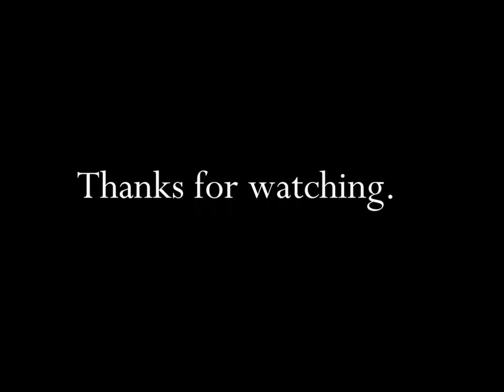Yikes Pencils Can't Be Sharp With A Dull Pencil 1993 TV Commercial HD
This is a 1993 tv video commercial for Yikes Pencils and titled "Can't Be Sharp With A Dull Pencil".